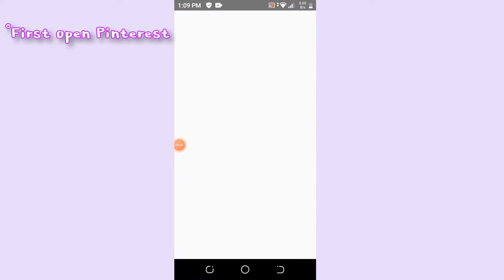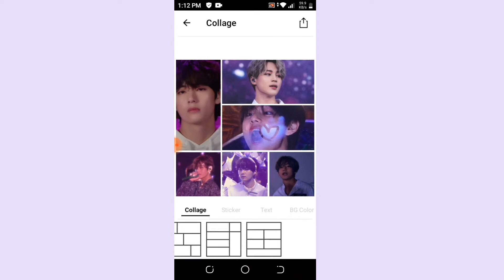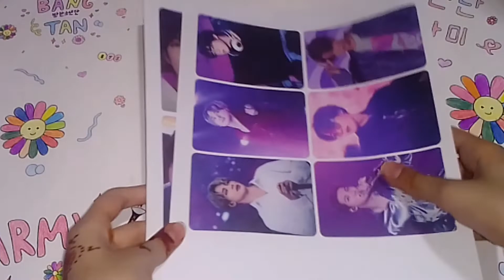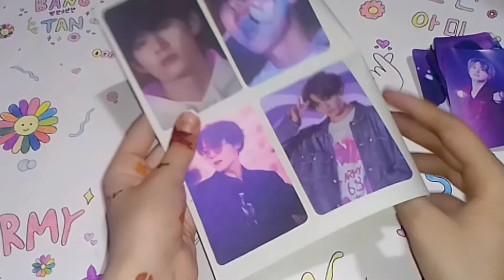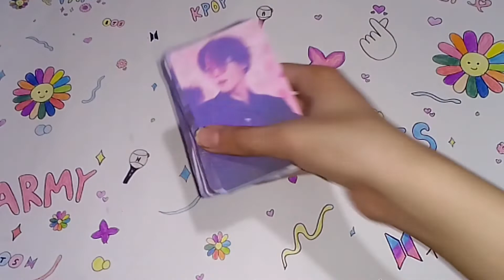How to make BTS Photocards in Pakistan 💜🇵🇰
How to make BTS Photocards in Pakistan or in your country 💜🇵🇰 easy to make💜
DIY BTS Photocards 💜💯

it cost me 20 to 30 RS

2 music use in this video:
Musician: ASHUTOSH